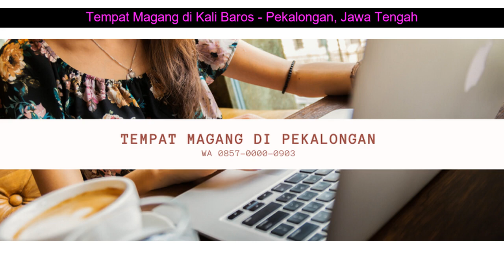WA 0857-0000-0903 Tempat Magang di Kali Baros - Pekalongan, Jawa Tengah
Tempat Magang di Kali Baros - Pekalongan, Jawa Tengah

Peserta Magang:
1. Wajib Membawa Laptop.
2. Tidak Mendapat Gaji  Uang Transortasi  Uang Makan.
3. Bagi yang tinggal/ berasal dari luar kota atau rumah yang jauh boleh menginap di kantor dengan syarat harus ikut membersihkan kantor.
4. Durasi Magang selama 3 Bulan (bisa kurang jika memang ada ketentuan dari sekolah masing-masing), Mulai Senin hingga Jumat. ( Atau Sesuai Dengan Durasi Magang Dari Sekolah Masing  masing )

5. Mulai Pukul 08:00 sampai Pukul 16:00.

Contact Person Hub. :
Ali Nahdie
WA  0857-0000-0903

1. Siswa Siswi mendapatkan ilmu Terapan Internet Marketing
2. Mendapatkan Ilmu Bisnis sehingga siswa siswi bukan hanya siap kerja tetapi siap berbisnis
3. Kesempatan belajar berbisnis langsung di lapangan

Ali Nahdie
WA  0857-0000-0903